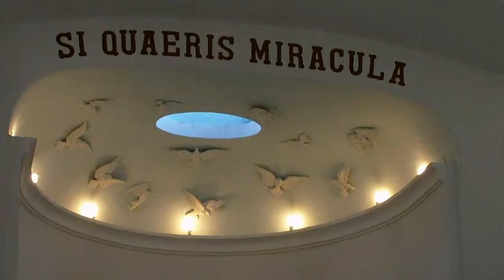ARCHITETTURE DELLA FEDE: la "Madonna della Libera" a Matrice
Il video descrive l'arrivo della sacra statua lignea denominata "Madonna della Libera" - rinvenuta sei secoli addietro in agro di Carcemaggiore - a Matrice.